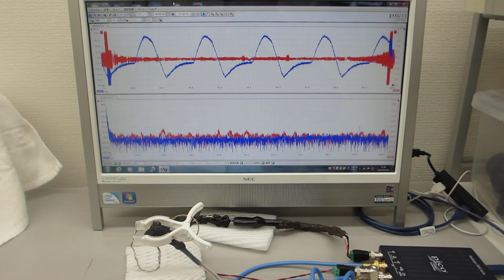超音波テスター（100MHzタイプ）の超音波発振機能を利用した実験（超音波の送受信テスト）